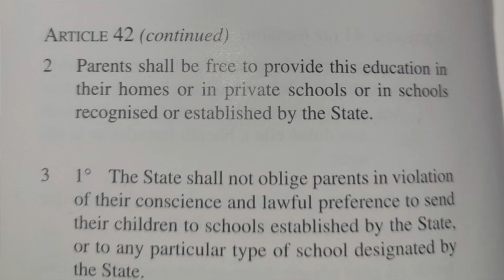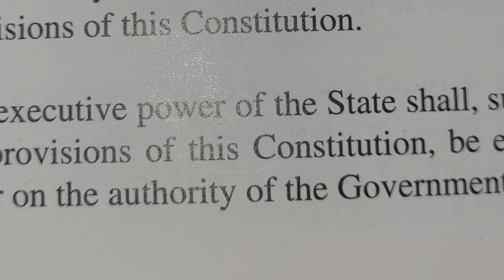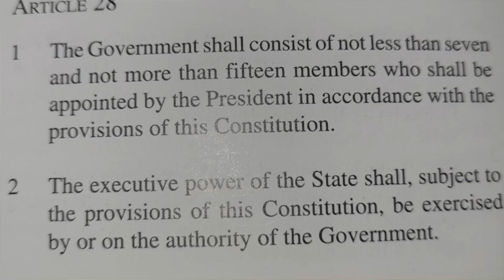Elijah Burke & TD v Minister for Education (Part 1)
In Elijah Burke, the chief justice draws a distinction between two categories of cases involving judicial review of executive power: a) those involving the regulation of the separation of powers, and b) those involving the protection of fundamental rights. This distinction looks likely to play a pivotal role into the future in this domain of Irish constitutional law. In this first of two videos, I look at the Elijah Burke judgment. I move in Part 2 to consider TD v Minister for Education in light of the principles set out in Burke. Note: these videos assume some basic knowledge of the judgments in Burke and TD.